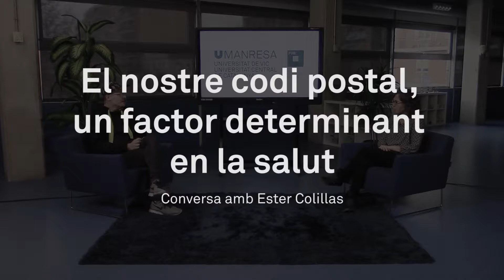El nostre codi postal, un factor determinant en la salut - Conversa Ester Colillas